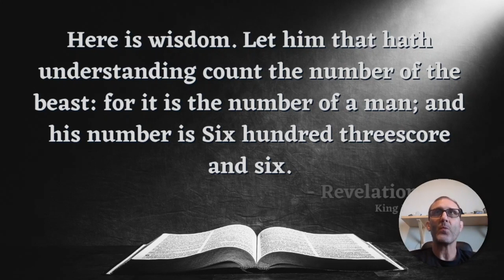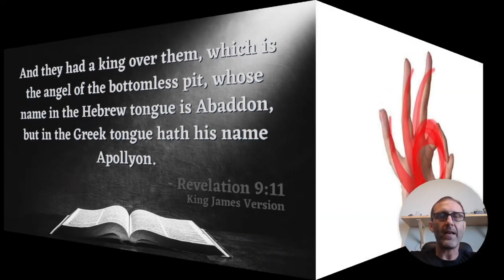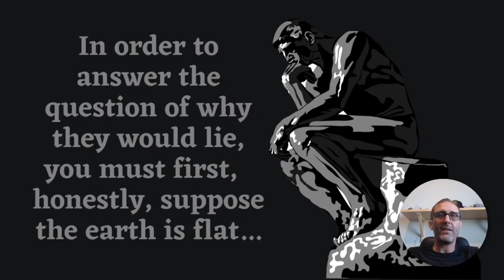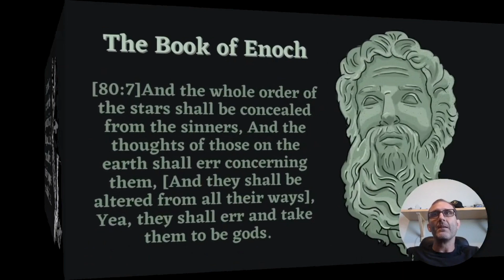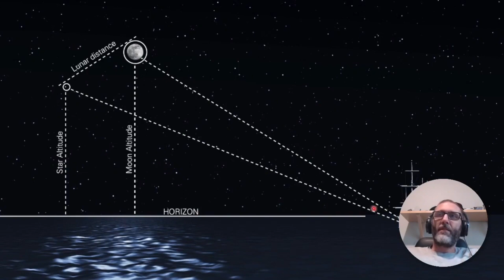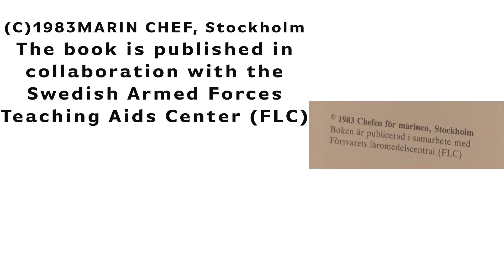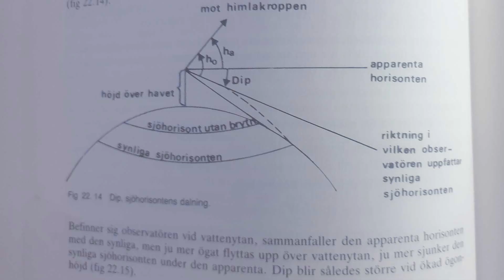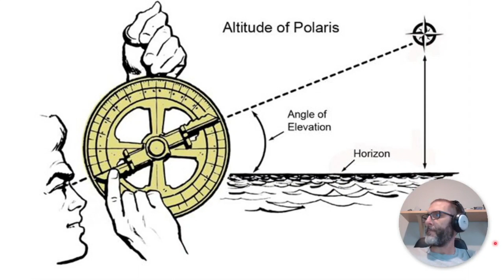When yoy don´t think, then you believe that the earth is flat!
In yesterday's video I looked at a new to me flat earther, @FlatEarthAndCoffee  . In that video he thought he proved that satellites are fake. Which he failed miserably.
I have to warn you, it will be at least as stupid as what I showed in the last video.

Note that the video is longer than my videos normally are, it is 28 minutes long.

Ukraine!

I use alla income to send drones and powerbanks to Ukraine. So far I have sent 18 drones to Ukraine. And I sent 5 big powerbank.

You have helped to donate a total of over 13 000 euros to Ukraine.

Support me
Copyright
Photos, videos, graphics and editing: Arctic Reflections
Videos: Motionarray